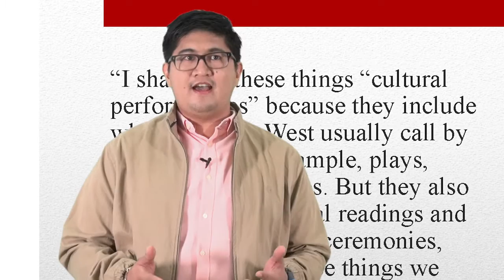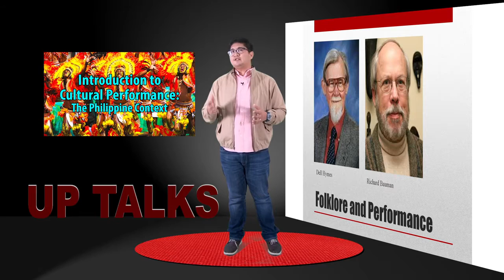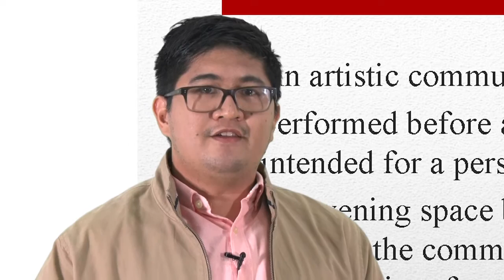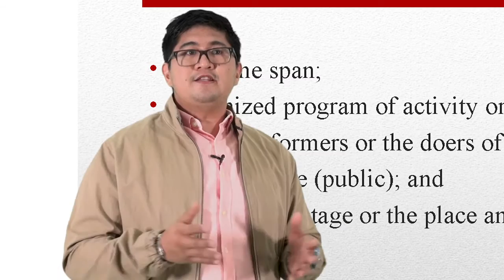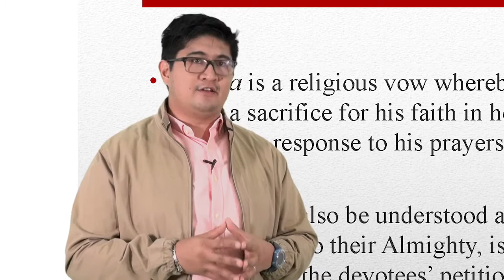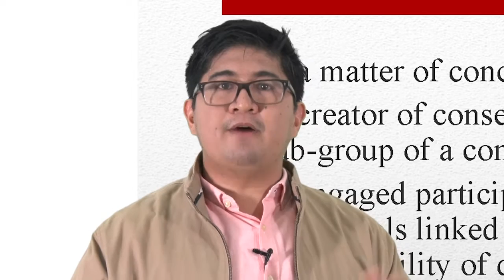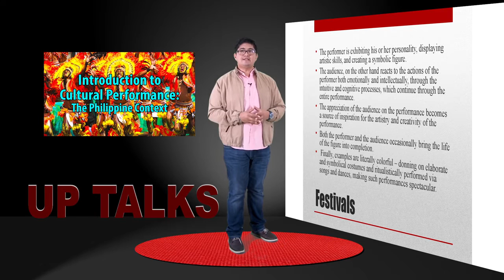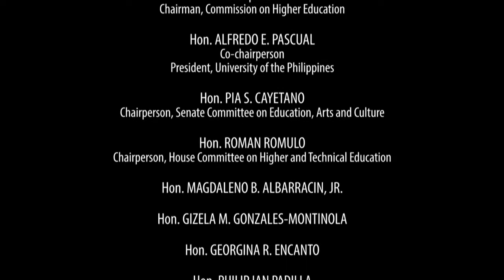Introduction to Cultural Performance: The Philippine Context | Dr. Sir Anril Tiatco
Sir Anril Pineda Tiatco earned his Ph.D. in Theatre Studies from the National University of Singapore. He was a visiting scholar at the Research Institute for Cosmopolitan Cultures in the University of Manchester from August 2012 to February 2013. His research works on Philippine traditional theatre performances, rituals, festivals, and contemporary theatre (particularly the National Capital Region) have appeared in Asian Theatre Journal, Journal of Homosexuality, Philippine Humanities Review, Humanities Diliman, Kritika Kultura, JATI: Journal of Southeast Asian Studies, Social Science Diliman, TDR: The Drama Review, and Modern Drama.

He is the author of Entablado: Theaters and Performances in the Philippines (2015, UP Press), Performing CatholicismL Faith and Ambivalence in a Philippine Province (2016, UP Press), and the forthcoming Theatre, Cosmopolitanism, and the Philippines: Performing Community in a World of Strangers. An associate professor at the UP Department of Speech Communication and Theatre Arts, he was conferred the title of University Artist II by the UP Arts Productivity System.